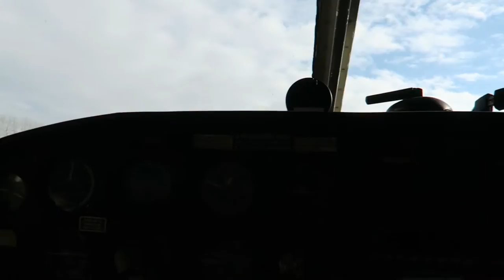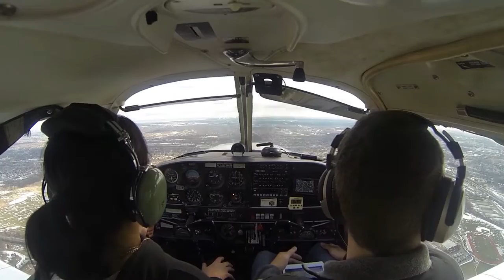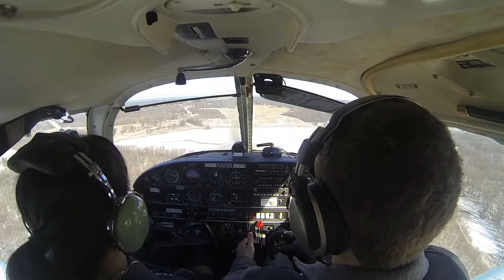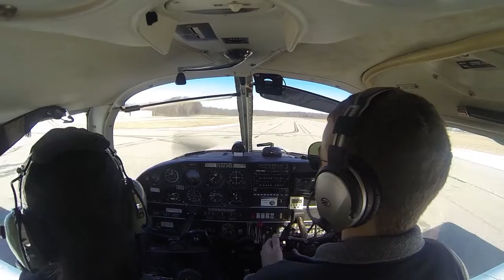Flight Vlog: Flying to Michigan City in a Piper Cherokee!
Quick weekend flight to Michigan to check on the lake house!
Pilot.93!